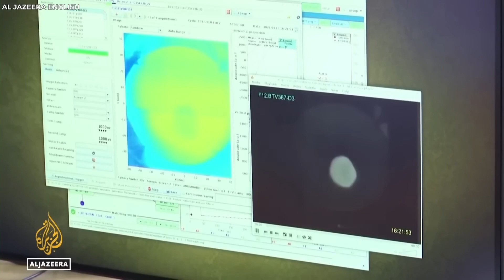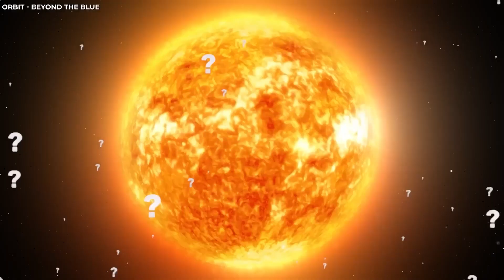Michio Kaku: We live Inside A BLACK HOLE ||Big Bang Was Wrong!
James Webb Telescope all images, James Webb Telescope age of universe, James Webb Telescope about big bang,James Webb Telescope black hole,
James Webb Telescope birth of a star,James Webb Telescope big bang ,James Webb Telescope captured images, James Webb Telescope compared to hubble,
James Webb Telescope unknown objects in space,James Webb Telescope discoveries,James Webb Telescope documentary,James Webb Telescope detects a structure that should not exist,
James Webb Telescope exoplanet image,james webb space telescope,telescope,hubble,webb,hubble's successor,nasa,space,jwst, jwst latest update,jwst live steam,
pacex,technology,scientists announced,terrifying discovery,jupiter,elon musk news,mars,jwst,tech,nasa,top15,science,starship,universe,elon musk,
nasa new mission,what is the kuiper belt,outer solar system,pluto planet,universe,atmosphere,where is new horizons now?,how far is new horizons?,the kuiper belt,dwarf planet
whats inside a black hole,supermassive black holes,space,science,physics,universe,astronomy,solar system,how black holes form,black hole gravity,what happens in a black hole,how do black holes form,what is inside a black hole,explained black holes,stellar black hole,massive black hole,destiny.What lies outside of our universe? This question has been comprehended by many that came before us and probably many that’ll come after us. It is so vast that scientists still have not been able to measure the complete diameter of the observable universe. And that doesn't even include the unobservable part yet!
Join us as we talk about how The James Webb Telescope FINALLY Found what's outside the universe and Michio kaku's thoughts on it.
space animation.space adventure.space age.space ambient music.space and time.space academy.space astronaut.space astronaut lifestyle.space astronaut drawing .space asmr.space and planets.space astronaut video.space between us.space channel.space documantary.space derbis.space exploration.space exploration documentary.space edit 4k.space events 2023.space exploration documentary.space explosion.jwst.